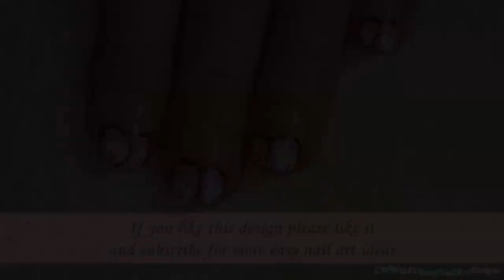BABY PINK Floral FRENCH MANICURE NAIL ART / HOW TO USE Acrylic Paint In Easy Way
BABY PINK Floral FRENCH MANICURE NAIL ART / HOW TO USE Acrylic Paint In Easy Way: In today's nail tutorial video I show you an easy flower French nail art using acrylic paint.

Apply base coat to protect your natural nails.
With a nail art brush I begin to paint the flower tips using baby pink and white acrylic paints.

Paint black contour.. Add tiny pink dots to the flowers.
Finish the design with gold glitter polish over the black contour.